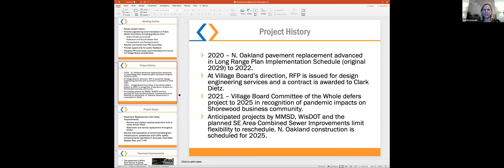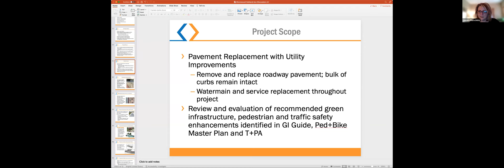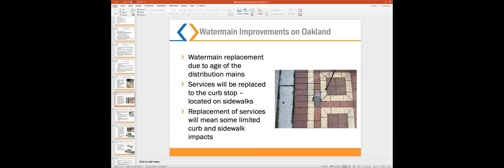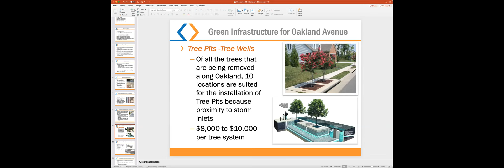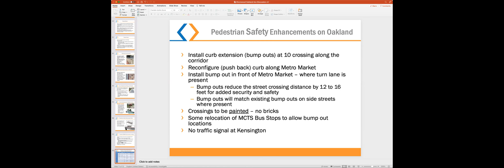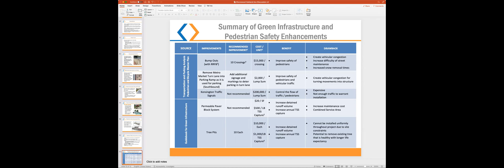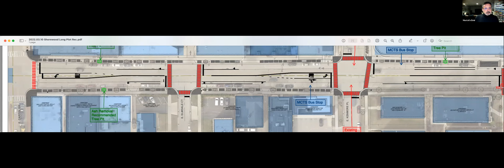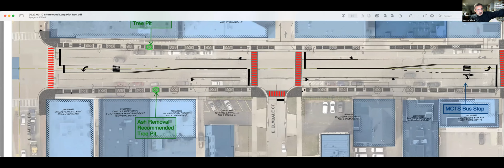Village of Shorewood Public Works Committee - March 14, 2022